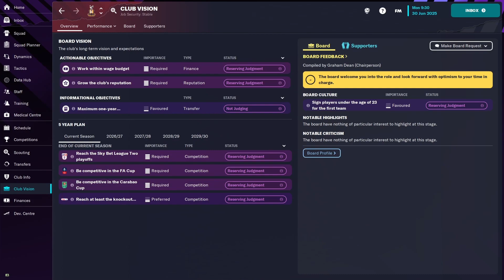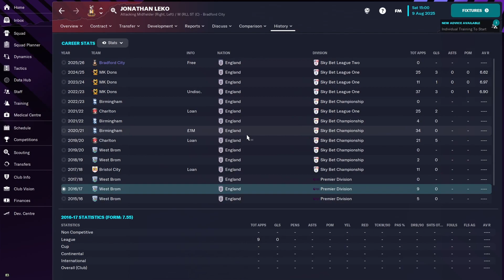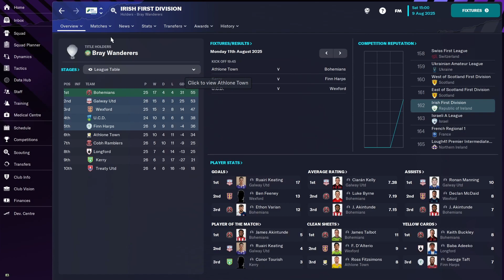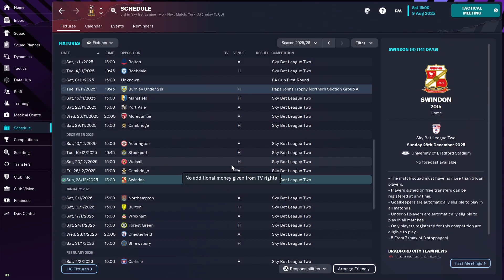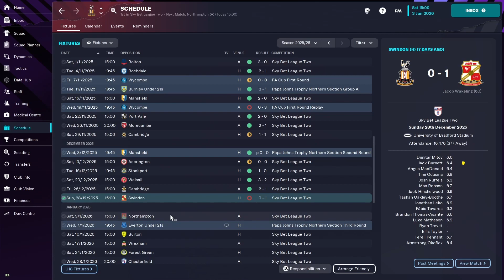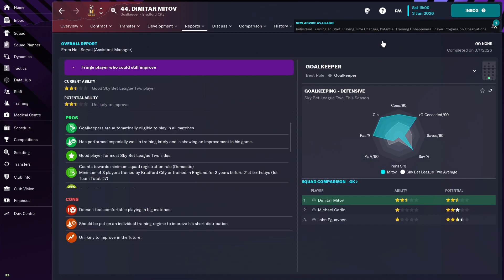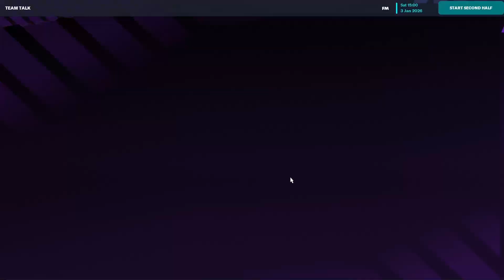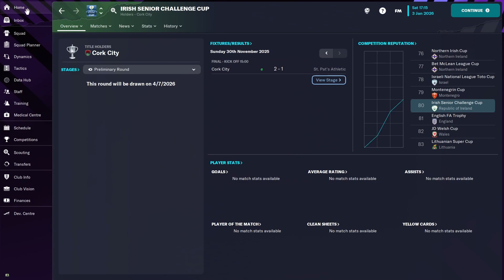How to REBUILD a League Two team! | #1 | Bradford City | Tactical Journeyman FM23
We are the tactical journeyman for our new Football Manager 2023 save! This FM 2023 experiment/challenge save will see us go from club to club gaining coaching badges, signing wonderkids, making transfers, winning titles and experimenting with every tactic except for the gegenpress! We are trying to reach the heights of Manchester City and Pep Guardiola in the UEFA Champions League, Premier League or wherever we can end up. Come along to learn new tactics, go over each season in two episodes and enjoy the ride. We are starting our journey with St Albans City F.C. in the Vanarama National League South and have just moved on to Galway United in the Ireland Premier Division.

In episode 1 we start the journey with Bradford City as we see the most tragic goal in Football Manager history.